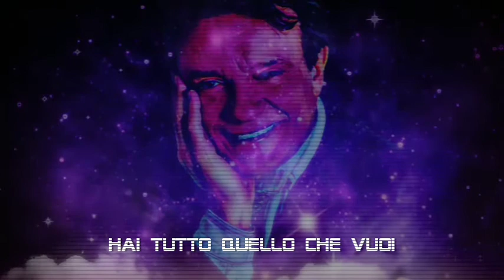Adagio [in Sol Minore] (Lyric Video)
Track 5 from the album "Meditazione", a unique and fantastic musical journey Massimo Ranieri released in 1976, involved in the cosmic vibes that permeated that time.

Under the guidance of Brazilian musician and conductor Eumir Deodato, Rio de Janeiro and Naples united in one universe (with various shades of purple) through acid jazz and classical music.